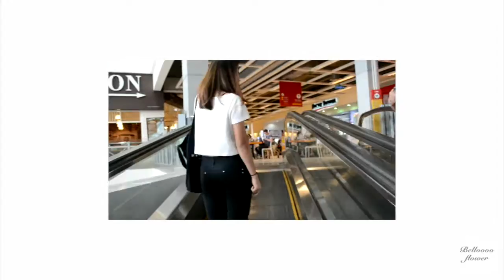VLOG #04 | WE START OUR VLOG CHANNEL!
+ Merdeka Date
+ Sakae Sushi
+ Green Tea Soba

This is the day we finally created our first youtube channel and uploaded our first vlog!

We are still learning and improving our skills. Cheers!